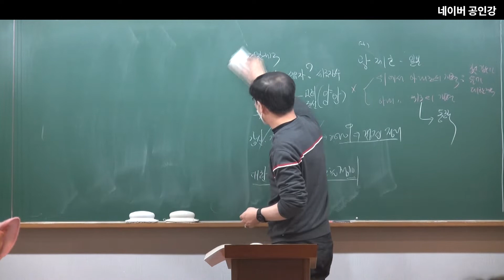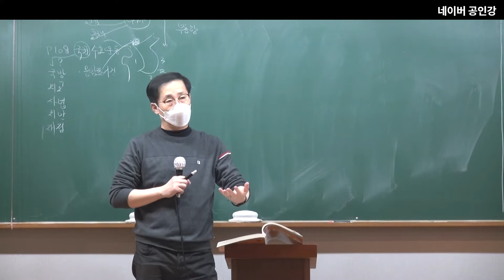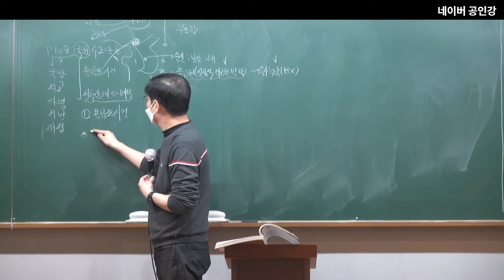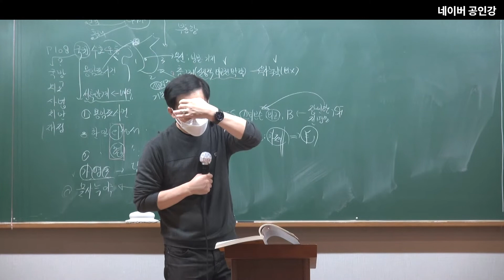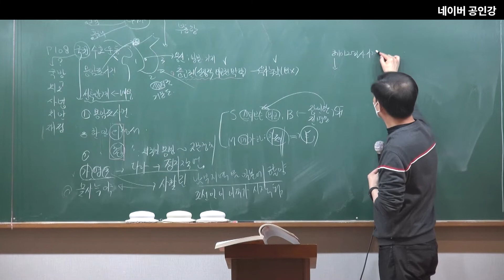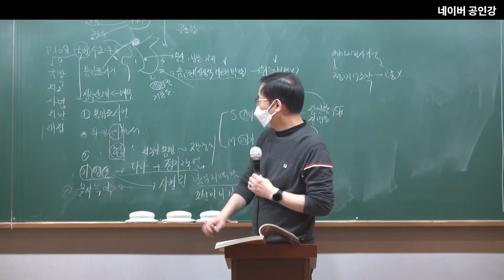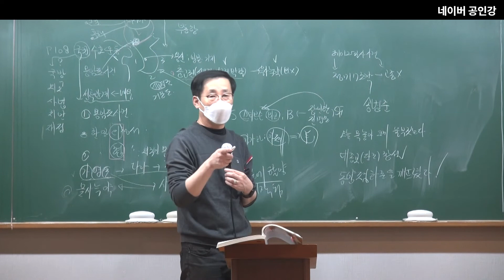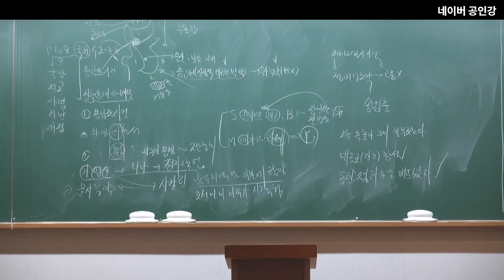2023년 공무원 시험대비 한국사(근현대)11강 : 국권 수호 운동